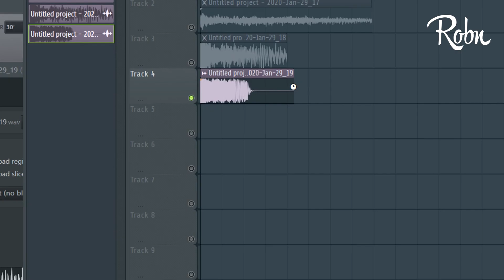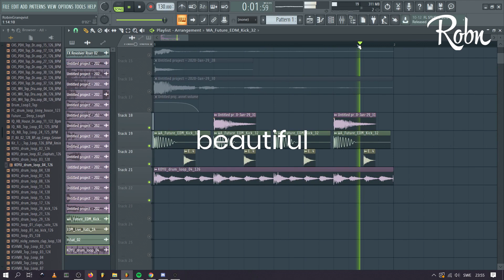How to Make a Snare Out of a Riser (in FL Studio)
don't watch this video, it's worthless. you won't learn anything. really. go away. go check out porter's new track instead, it's amazing!

・● (^ x ^) ●・